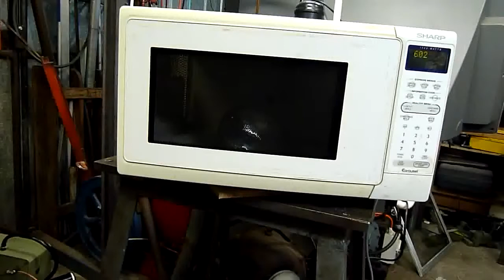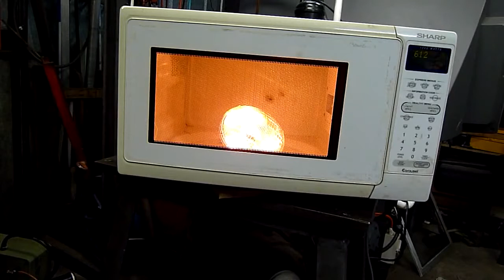sealed beam headlight in microwave 2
sealed beam headlight in microwave2 video from aussie50